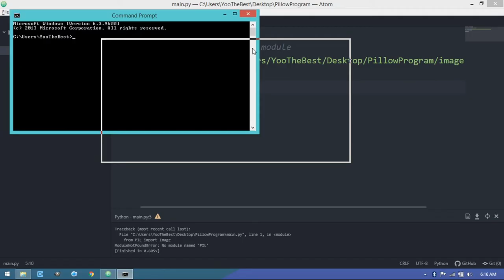How to Install Pillow | PIL Module | pip install Pillow | Python | Yoo The Best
Welcome Guyz, In This Quick Video I'm Going to show you how to install Pillow Module, The Code Editor That I am Using is " ATOM " which is a free one also dont forget to subscribe :)

Source code : pip install Pillow